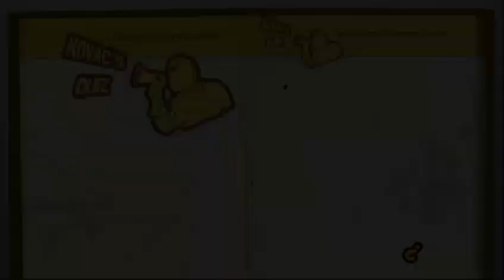H2S: Storm Warning Edition Electro Zombie cheese